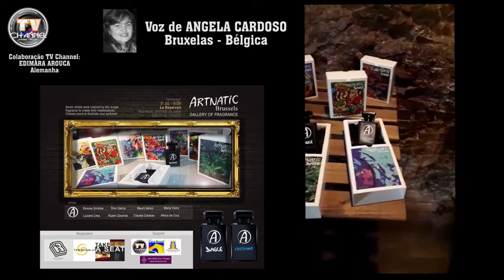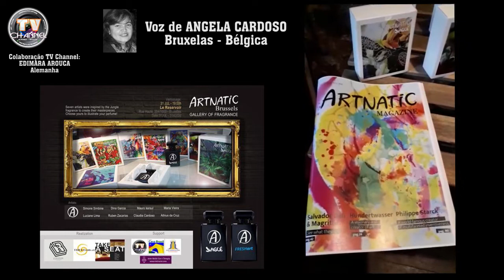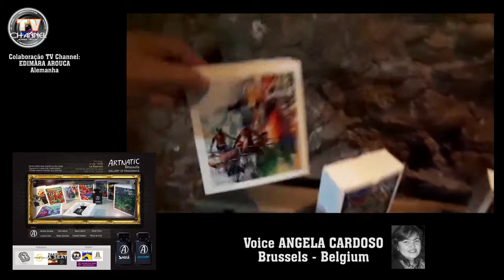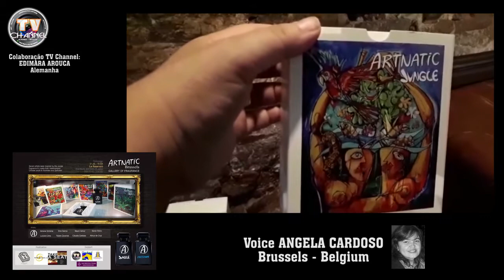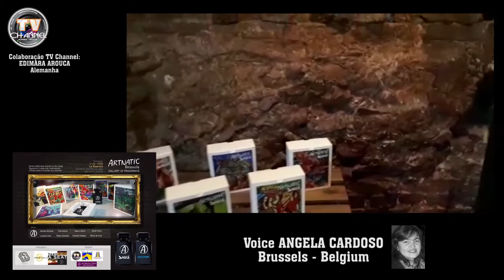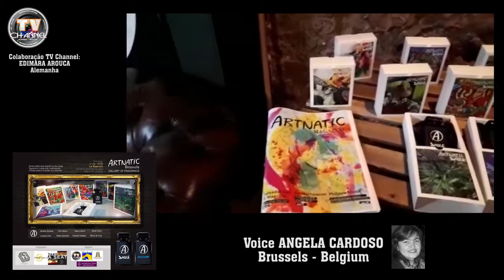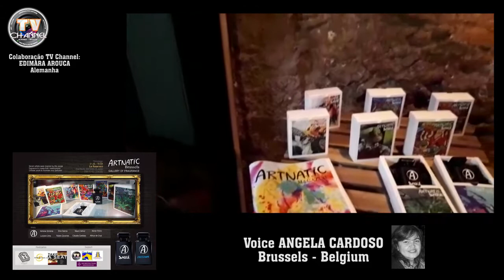TV CHANNEL NETWORK - ARTNATIC BRUSSELS - GALLERY OF FRAGRANCE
Evento de Arte importante realizado na Bélgica em Bruxelas.
Une o aroma dos excelentes perfumes à artes de artistas plásticos renomados.
Apoio Cultural da TV Channel Network.